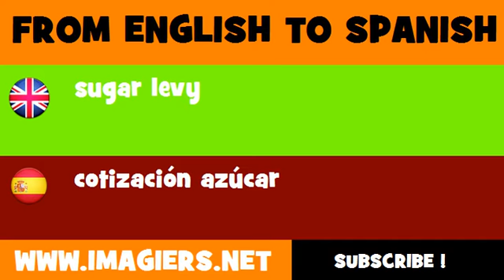ESPAÑOL = INGLÉS = cotización azúcar